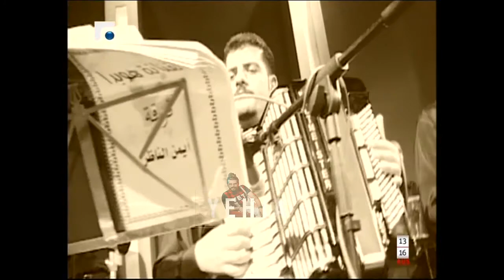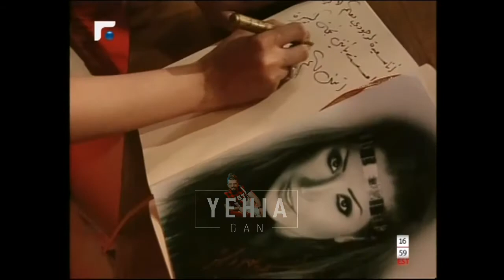هويدا يوسف و خالد سليم ضيوف برنامج ياعمري ( الحلقة كاملة ) Yehia Gan